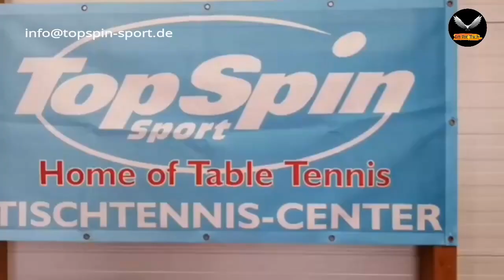Training at Topspin Academy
Credit (with permission): TopSpin Sport Performance Table Tennis Academy

Founded in April 2015, the TopSpin Sport TT Center combines all facets of table tennis under one roof. Whether international training group, individual training for ambitious table tennis players under the guidance of absolutely professional trainers, or weekend and holiday courses at home and abroad, every table tennis player will find the right offer here.

Location
Name TopSpin Sport
Street business park Markfeld 10
City / ZIP 83043 Bad Aibling

About me:
I am a table tennis coach in France, who enjoys making free coaching tutorials as a hobby. "The EmRatThich Show" is a place to discuss about table tennis equipment and the training of the pro players.

© Copyright by The EmRatThich Show ☞ Do not Reup